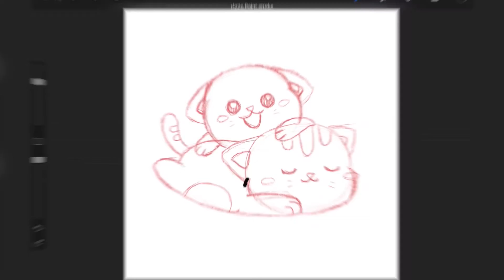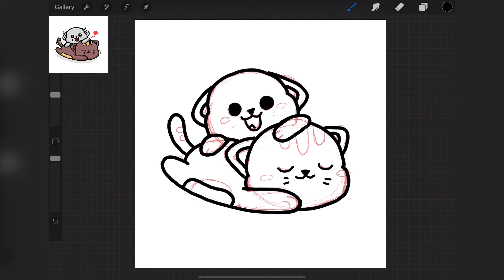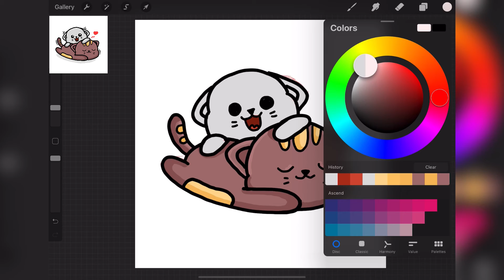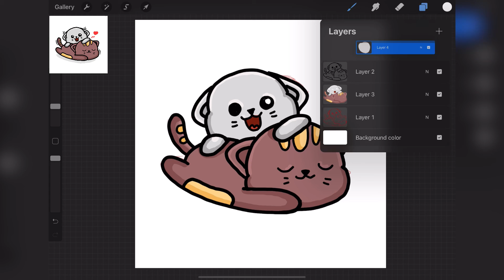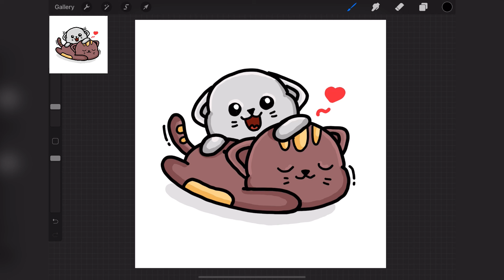How to draw Cat Cute Drawing | Cute and Easy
i love drawing, love so much !
now i drawing Cute Cat, cute and easy~

link to download png file, for drawing practice !
(  It's FREE! Yayy ~ )

Time stamp :
00:00 Cute Opening
00:06 Make a sketch
00:53 Create a line
03:30 Coloring
08:15 Time to Subcribe

be cute yayy !

how to draw cat cute drawing